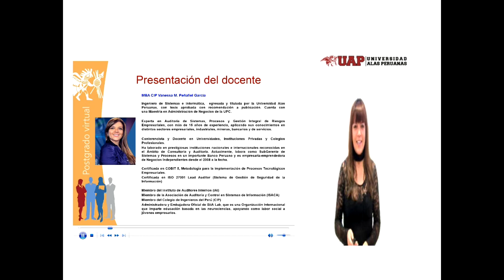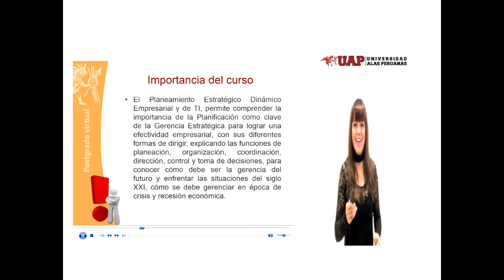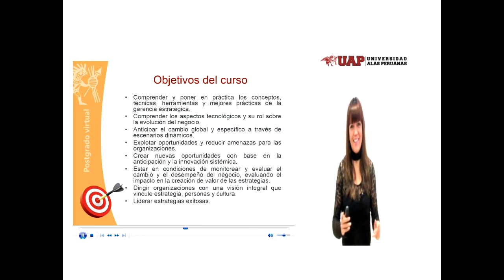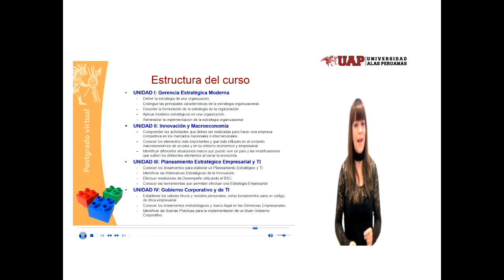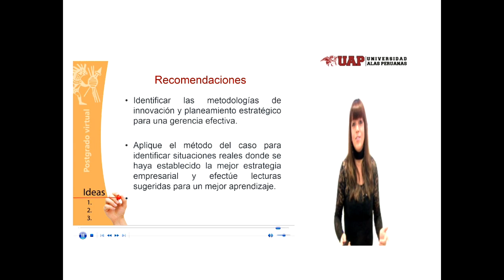SALUDO DE BIENVENIDA - POSTGRADO - ING. VANESSA M. PEÑAFIEL GARCIA